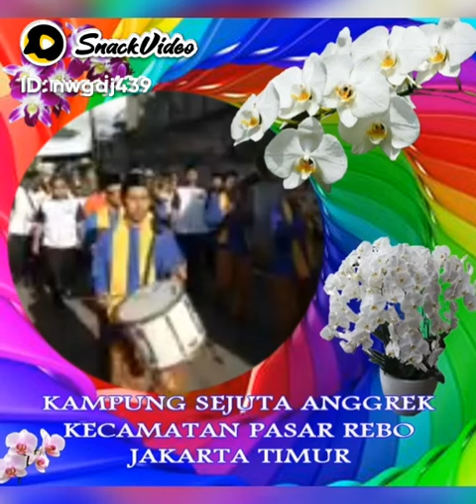Luar Biasa Pak Camat PKK dan semua elemen sukseskan Kampung sejuta Anggrek@BUDIHARTONOCIJANTUNG1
Budi Hartono7422:Kampung Sejuta Anggrek pasar rebo